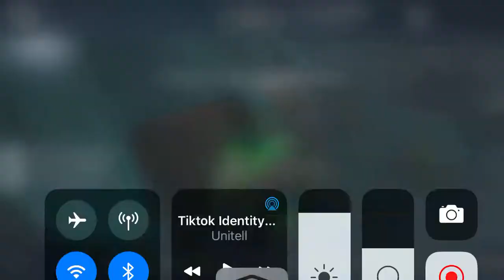IDENTITY V GAMEPLAY // Feaster = #1 Cowboy Counter